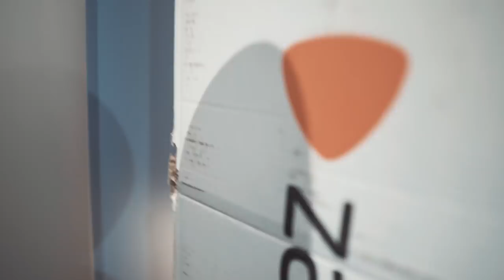Angelo Carlucci -Zalando GetTheLook Berlin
Kann ungewollte Werbung beinhalten.

Ich nehme euch mit hinter die Koulissen bei meinem GetTHeLook Shooting für Zalando.

Starring & camera/ cut by Alexander Sobotta